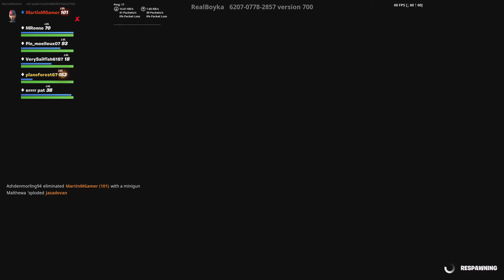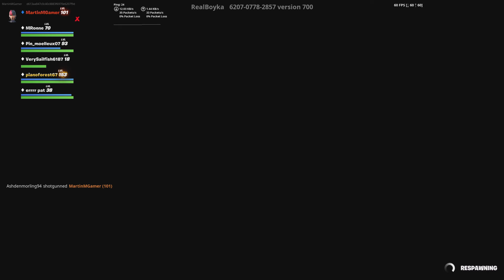Fortnite Red Vs Blue | 200+ Kills | PS5 Gameplay [4K60]